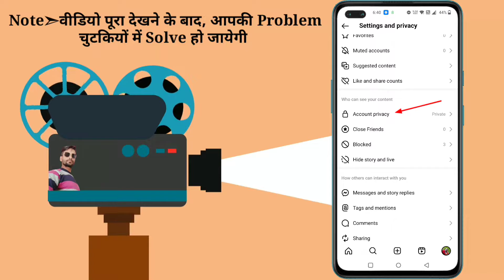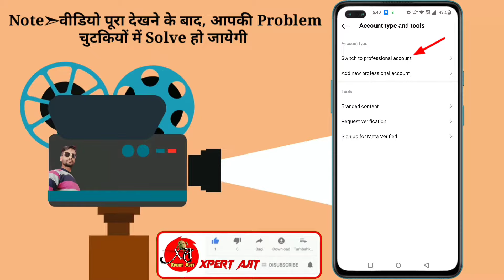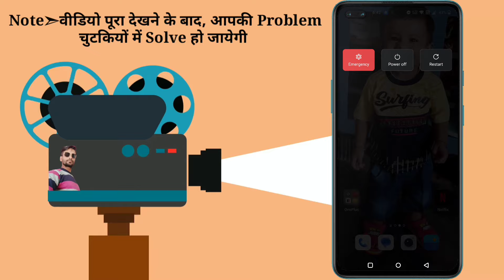Fix Instagram Couldn't add to template Something went wrong | Add Yours Couldn’t add to template Fix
Instagram couldn't add to template problem | Couldn't add to template something went wrong instagram